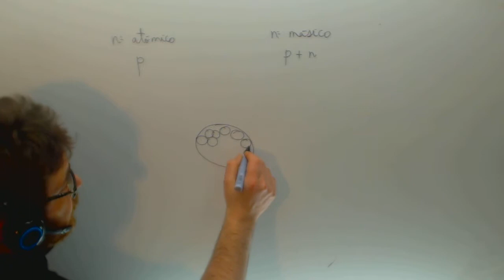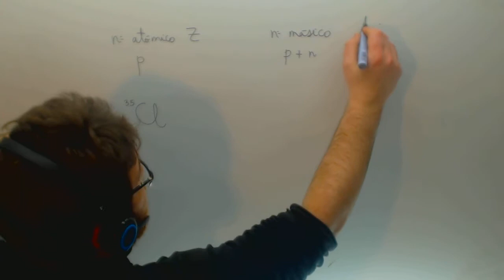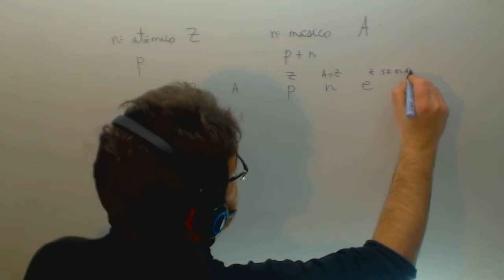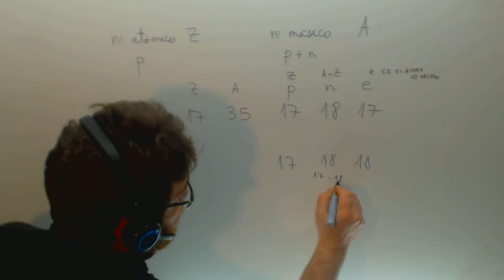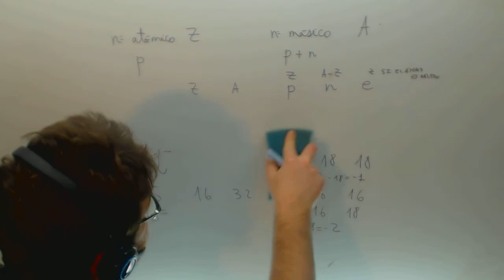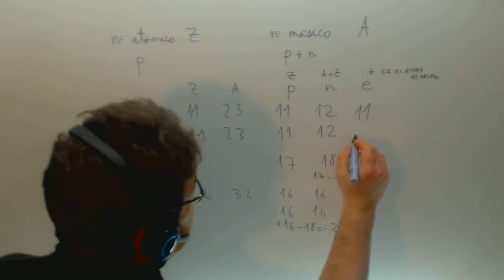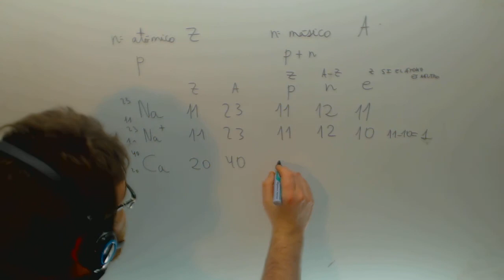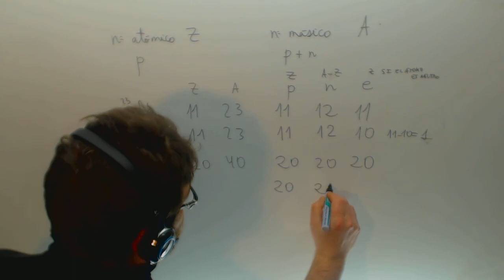Numero atomico Numero masico Iones Fisica y Quimica 3º ESO Academia Usero Estepona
Numero atomico Numero masico Iones Fisica y Quimica 3º ESO Suscríbete a nuestro canal en Youtube para ayudarnos a seguir creciendo Academia Usero en Estepona, el centro de formación con más vídeos en Internet del Mundo presenta